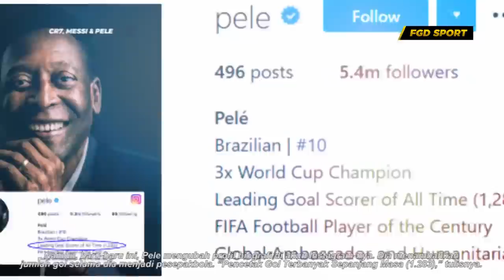PELE BAPER ‼️ Lihat Apa Yang Di Lakukan Pele Saat Tahu Rekornya Di Pecahkan Ronaldo & Messi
Official Youtube Channel of FGD Sports Team.

Momen Sepakbola Eropa, Liga Champions, Liga Eropa, Liga Inggris, Liga Italia, Liga Spanyol, Liga Jerman UEFA Champions league UEFA Europa league & Lainnya